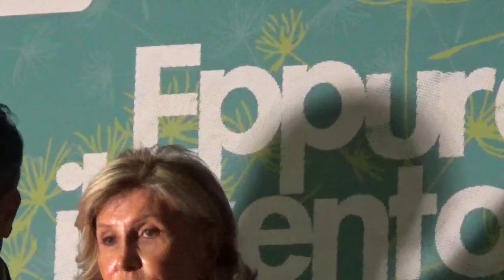Barbara Pollastrini: Il PD visto da Milano – 3° parte – Festa Unità Milano 23.09.2018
Intervento di Barbara Pollastrini in chiusura dell’incontro “Il PD visto da Milano” – Festa dell’Unità di Milano, 23 settembre 2018